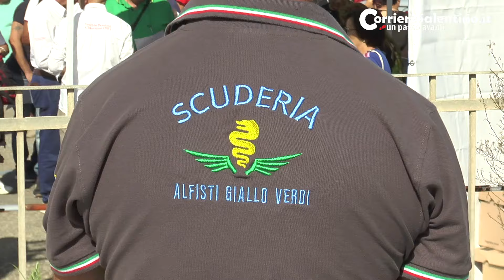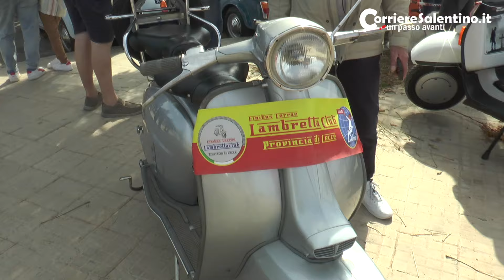Grande successo per il 2° Raduno di Auto, Moto, Vespe e Lambrette d'Epoca a Santa Maria al Bagno